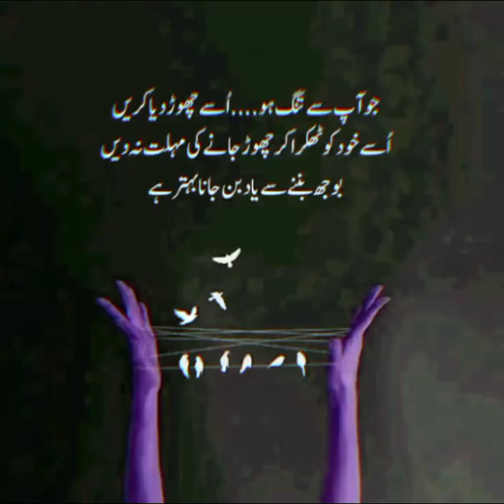Broken💔 sad status